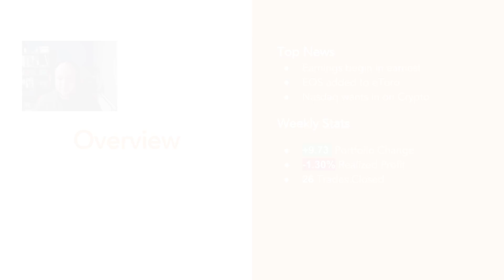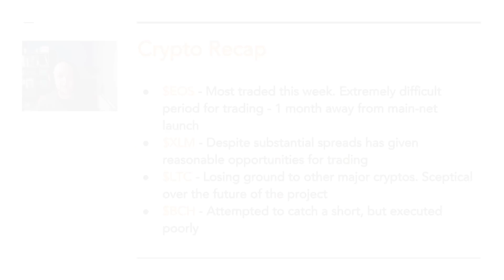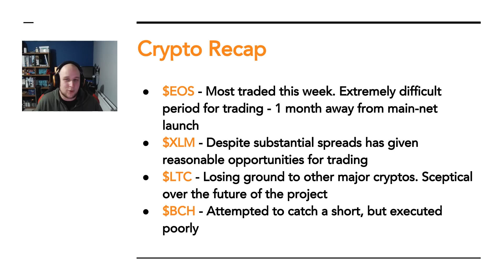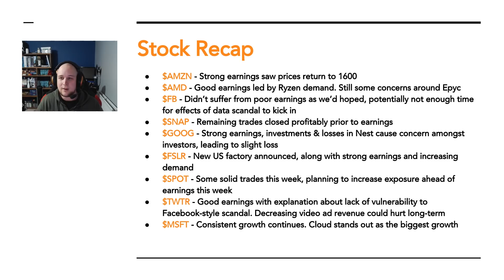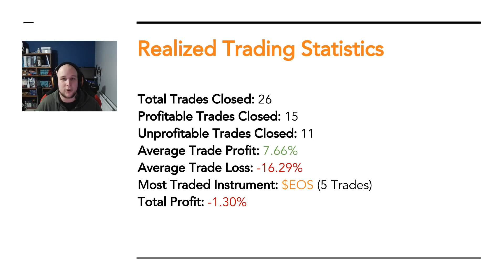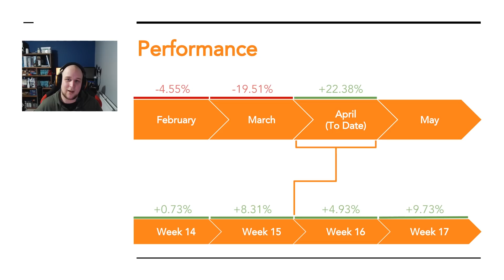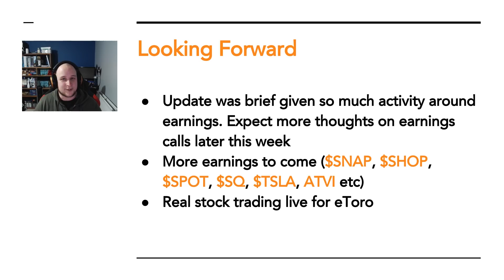eToro Update - Week 17 2018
The information given is about my own trading, and all opinions are my own. Any decisions to invest based off this information are taken at your own risk. Click 'Show More' for timestamps.

0:10 - Overview
2:56 - Crypto Recap
6:41 - Stock Recap
16:14 - Realized Trading Statistics & Performance
18:29 - Looking Forward

is where you can invest & copy my trades with a percentage of your portfolio.